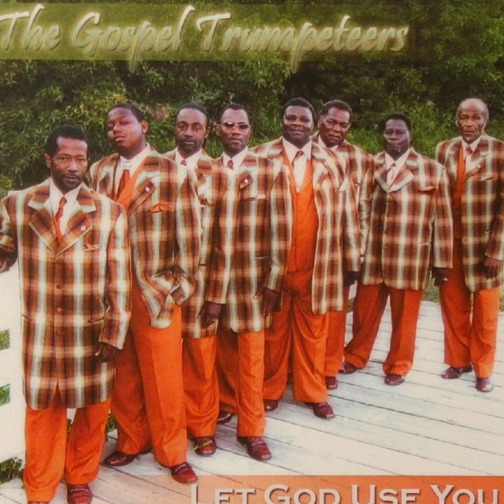LET GOD USE YOU - THE GOSPEL TRUMPETEERS